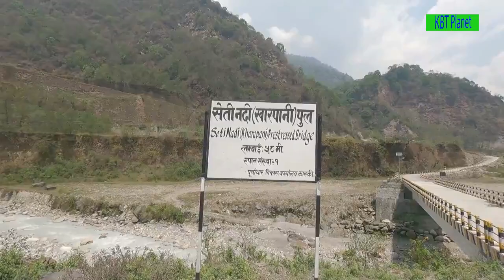Dhiprang Village to Kharaqpani | A beautiful village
Dhiprang is a beautiful village in Machchhapuchhre Gaupalika, Kaski. It is also traditional old houses and the Gurung community's village.